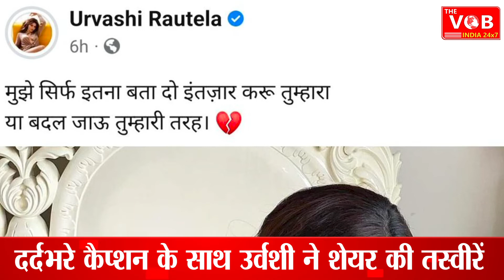Is Urvashi Rautela Following Rishabh Pant : ऋषभ पंत के बाद उर्वशी रौतेला पहुंचीं ऑस्ट्रेलिया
टी20 वर्ल्ड कप ऑस्ट्रेलिया में खेला जाना है और इस बड़े टूर्नामेंट से पहले बॉलीवुड एक्ट्रेस उर्वशी रौतेला भी ऑस्ट्रेलिया पहुंच चुकी हैं. उन्होंने फ्लाइट की अपनी तस्वीर शेयर करके इसकी जानकारी दी.